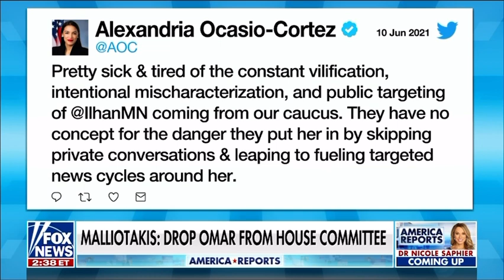Malliotakis Calls for Omar’s Removal from House Foreign Affairs Committee